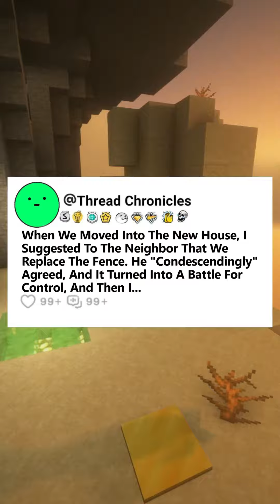When We Moved Into New House I Suggested To The Neighbor That We Replace The Fence He Agreed & Then.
When We Moved Into The New House, I Suggested To The Neighbor That We Replace The Fence. He "Condescendingly" Agreed, And It Turned Into A Battle For Control, And Then I...